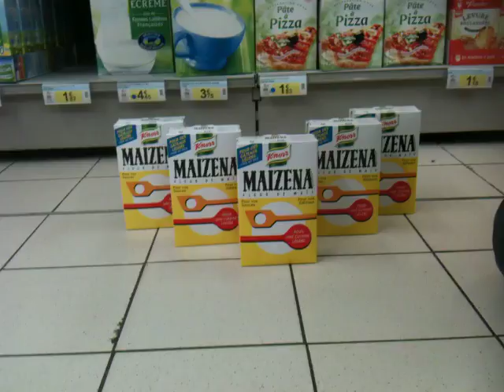Carrousel Produits Maizena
Carrousel de Produits Maizena fait main ... Private joke ...